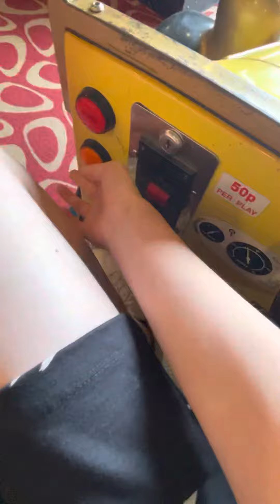Amutec brum kiddie ride mute now withdrawn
SIGHTED at Holdsworth Amusements centre in Filey brum is no longer there because the arcade has shut down